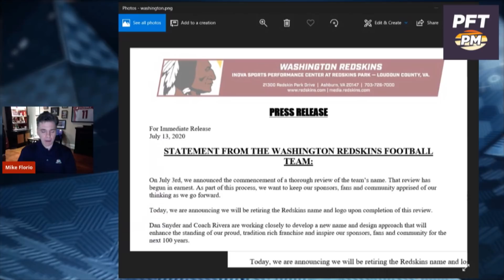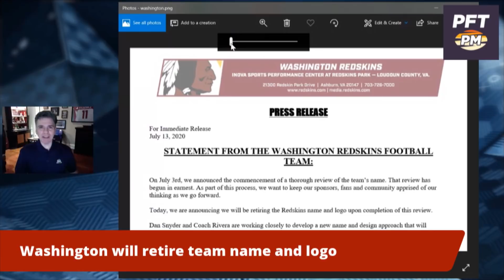When will Washington announce new franchise name? | Pro Football Talk | NBC Sports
With Washington's NFL franchise finally retiring its name and logo, Mike Florio looks at what's next for the franchise in its transformation.